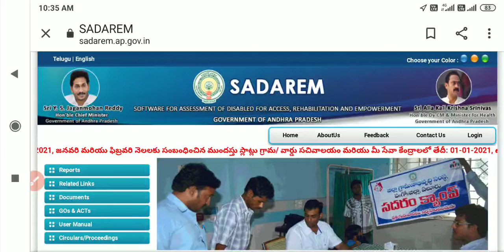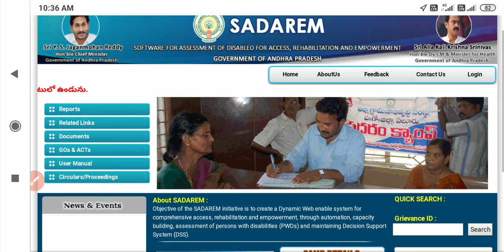APSEDARAMSLOTBOOKINGJANUARYFEBRUARY 2021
APSEDARAMSLOTBOOKINGJANUARyFEBRUARY2020 HOW TO APPLY AP SEDARAM PASS 2020 WHO IS ELIGIBLE TO APPLY SEDARAM PASS
SEDARAM
GRAMASACHIVALYAM
AP SEDARAM 2021